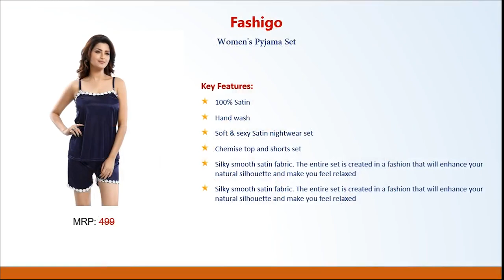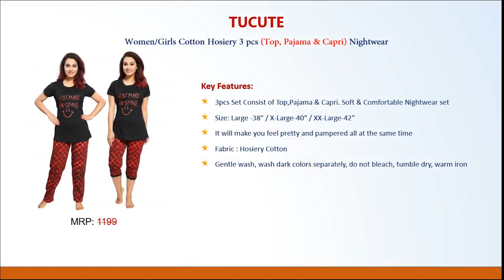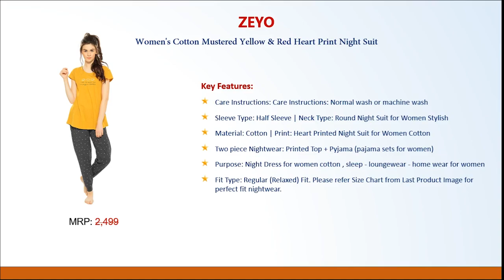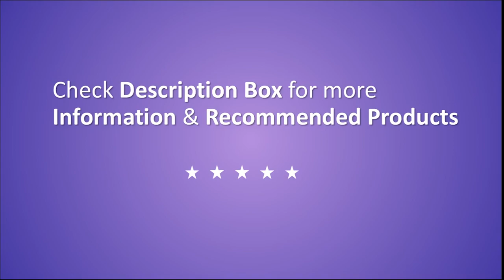10 Best Night Dress / Pyjama Sets for Girls Under Rs 250 - Rs 999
Night Dress / Pyjama Sets for Girls Under Rs 275  - Rs 999
1. Fashigo Women's Pyjama Set

2. Fashigo Women's Solid Satin Top & Pyjama Set

3. Fashigo Women's Patiala Top and Pyjama Set

4. Women/Girls Cotton Hosiery 3 pcs (Top, Pajama & Capri) Nightwear

5. Phalin Women's Satin Night Suits Set (Pack of 2)

6. ZEYO Women's Cotton Navy Blue & Brown Star Print Night Suit

7. ZEYO Women's Cotton Mustered Yellow & Red Heart Print Night Suit

8. ZEYO Women's Cotton Night Suit

9. ZEYO Women's Cotton Pink Heart Print Night Suit

10. ZEYO Women's Cotton Green & Pink Strip & Heart Print Night Suit

Related Questions:
best women's pajamas
best women night suit
Women's Pajama Set Night Suit Under Rs 275  - Rs 999:
night dress for Indian girls, ladies nighty dress image
night dress for ladies, night suit amazon
buy night dress online amazon India, NIGHTWEAR HAUL
discount offers for pyjama, Pyjama Sets for Girls, Girls Night Gown
10 Best Night Dress / Pyjama Sets for Girls With Price